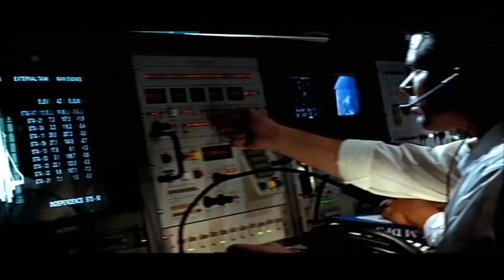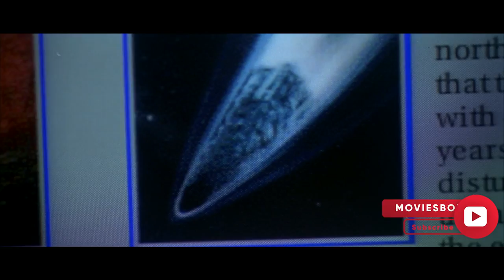Top 30 Best Disaster Movies Dubbed In Hindi | Best World's End Movies in Hindi | Movies bolt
Hay Guys in Today's video we are going to cover the top 30 Best Disaster Movies Dubbed In Hindi and these all movies are available in the Hindi language. these all movies are amazing. you will love these movies.